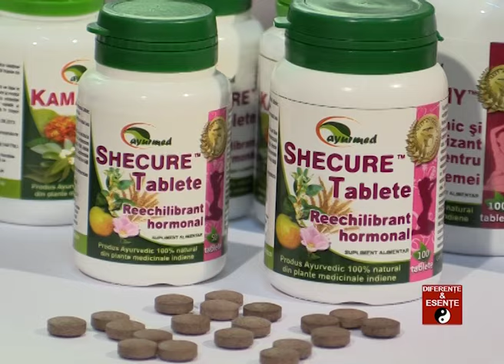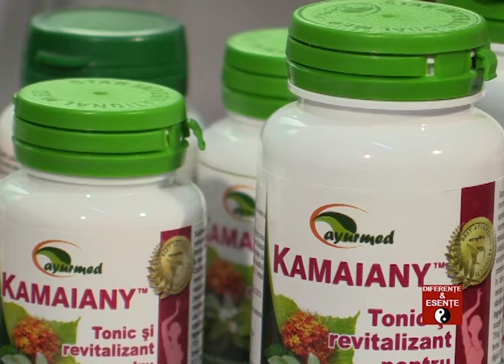Remedii ayurvedice pentru menopauza - Ayurmed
Diferente si Esente – Remedii ayurvedice pentru menopauza
Aflati cum ne putem ajuta organismul sa treaca mai usor peste perioada dificila a menopauzei, cu ajutorul remediilor naturale recomandate de medicina Ayurveda.
Invitat: Doamna doctor Carla Fabian, medic specialist fitoterapie si Ayurveda
Emisiune sustinuta de Star International Med, compania producatoare a brandului de remedii naturale ayurvedice Ayurmed.